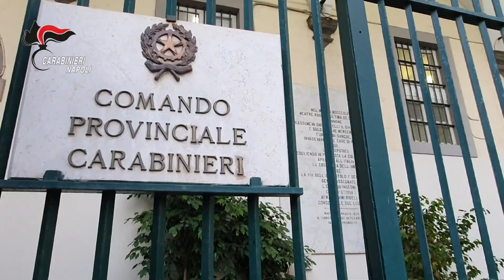Piazza di spaccio in carcere a Secondigliano: arrestate 20 persone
I 20 sono ritenuti gravemente indiziati di spaccio di sostanze stupefacenti e corruzione per commettere atti contrari ai doveri d’ufficio